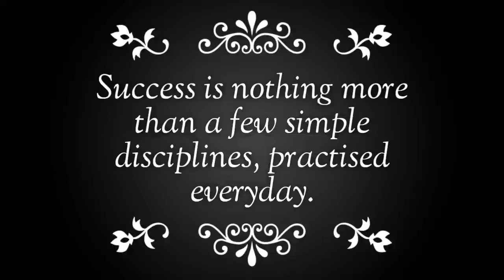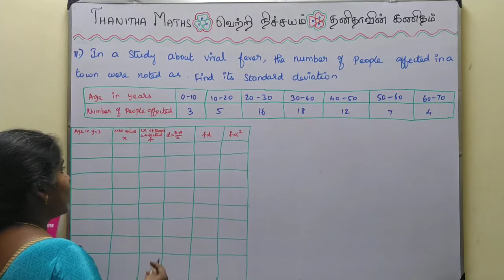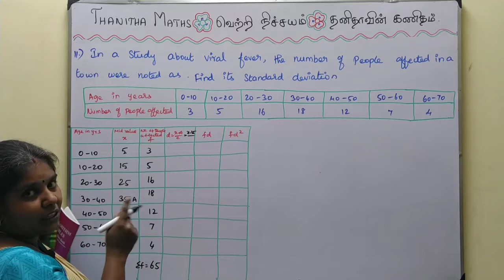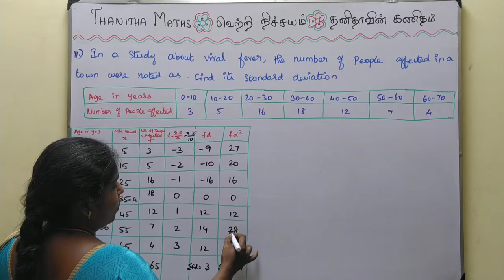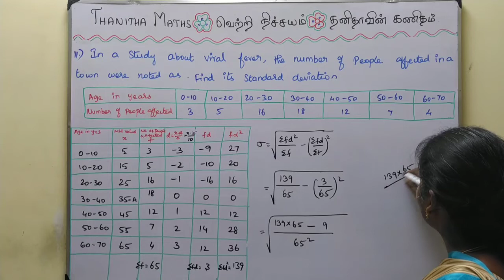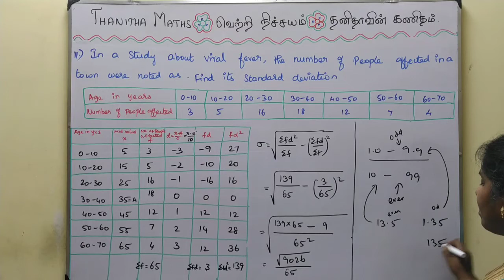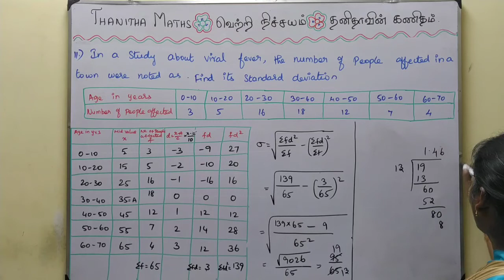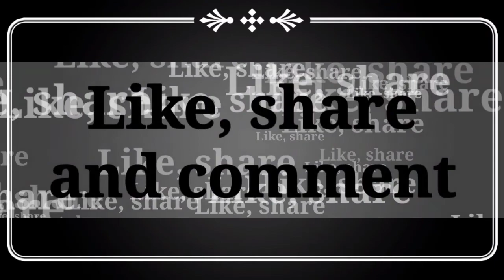10th Maths, Exercise : 8.1 - 11th sum in Tamil